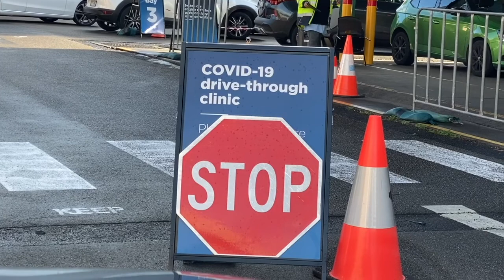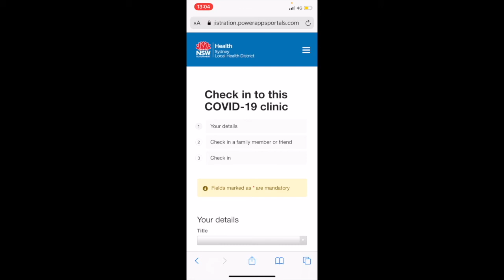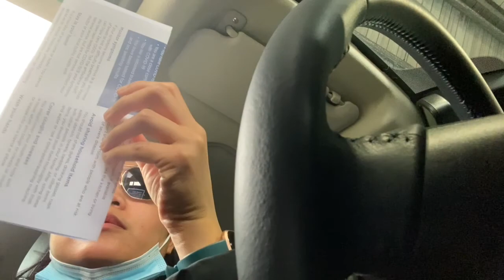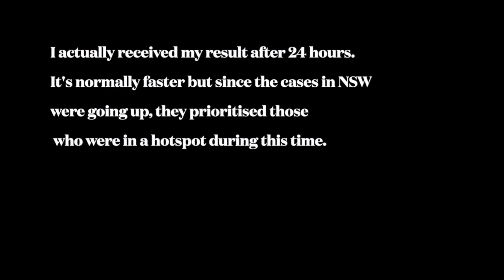Drive Thru-Covid Swab in Sydney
As the Covid-19 Delta Strain has entered Australia, the scare is back! Though I had mild symptoms, I had to get tested to keep everyone safe. Especially that I am a healthcare worker!

It's nothing exciting but I just wanted to share with you the experience. ☺️